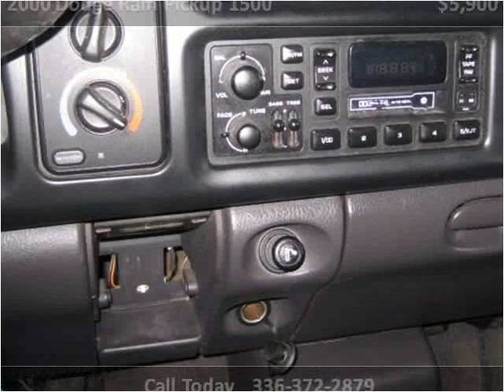2000 Dodge Ram Pickup 1500 Used Cars Sparta NC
This 2000 Dodge Ram Pickup 1500 is available from Francis Motors.